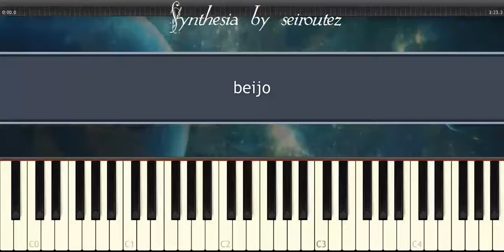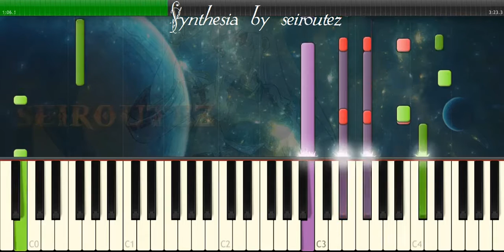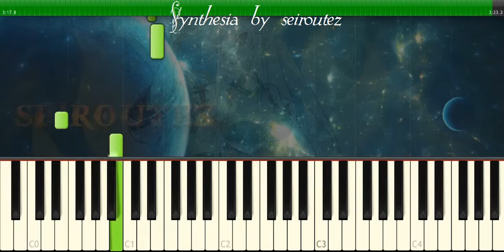[Synthesia][MIDI] beijo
[Synthesia][MIDI]